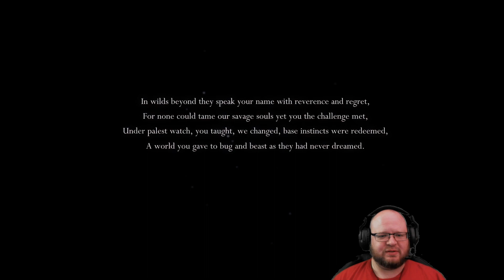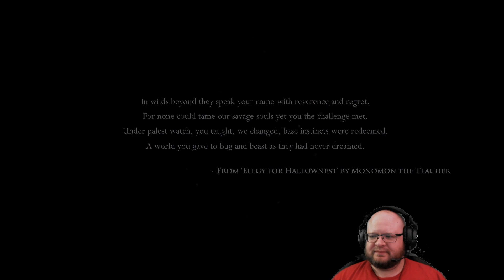Waffle FINALLY Plays Hollow Knight! (Full Playthrough) - Ep. 1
Well it's about friggen time! I will never fully understand how and why it took me so long to play this game but I'm super thrilled to be playing it now. This is one that has immediately lived up to the hype surrounding it and so far it's been well worth the wait. Hollow Knight combines a classic metroidvania style with elements of soulsborne games, which just so happen to be two of my favorite styles of games. Mix that with some amazing art direction and beautiful music, and we've got an instant classic on our hands!